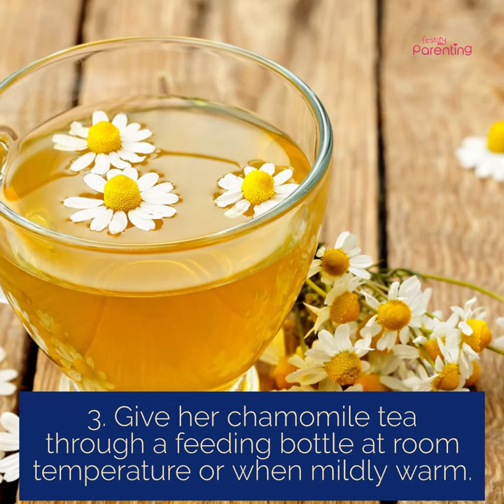Best Tips to Help Your Baby Sleep While Teething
Teething is one of the important part of baby development. It can be challenging phase for parents as baby may find it extremely uncomfortable. To make this phase easier for baby, here are some tips that can help you soothe your child while teething.